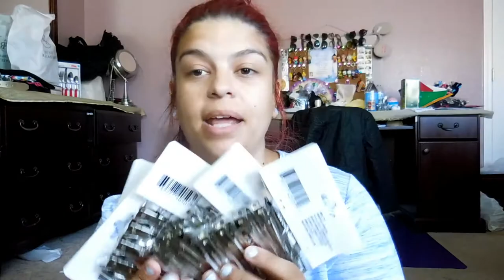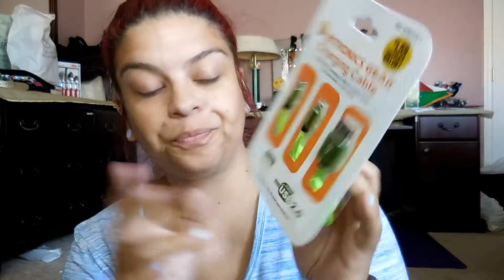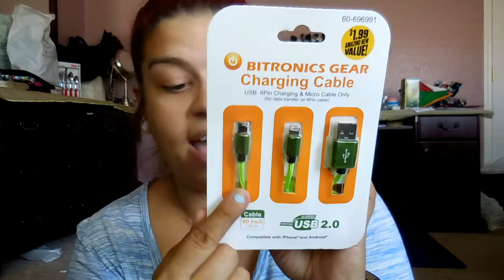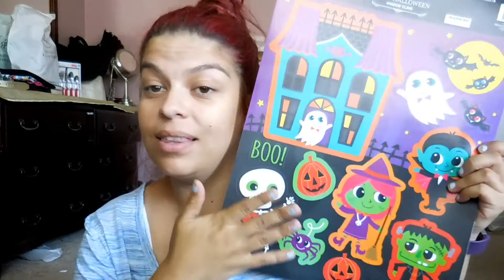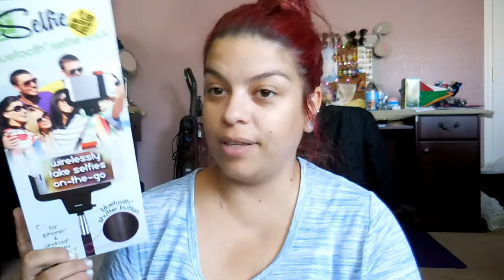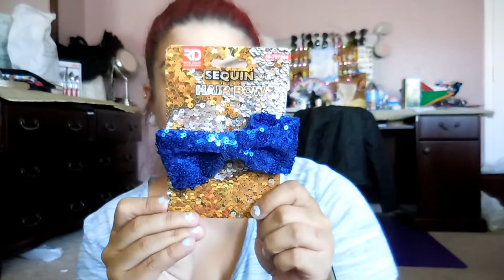MEGA HAUL DE 99 CENT Y DOLLAR TREE- spanglishvlogs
Aqui tienen otro mega haul de 99 cent store y de dollar tree

Open me!!!

WOUNDERSHARE FILMORA